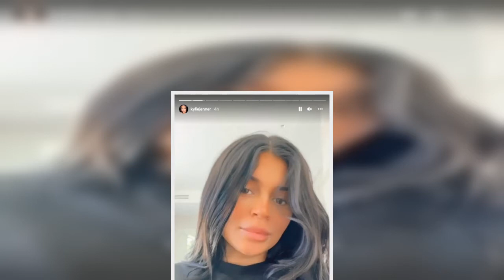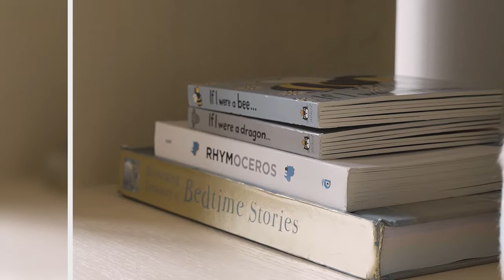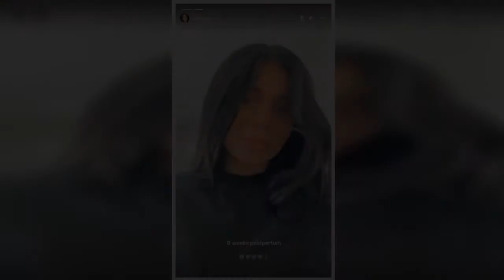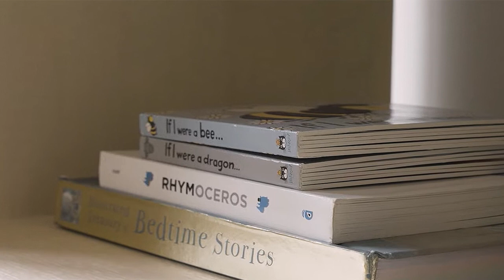Kylie Jenner Gives First Look at Son Wolf's Nursery — Including His Closet Full of Sneakers!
Kylie Jenner is giving a glimpse at baby Wolf's new home.
On Monday, the 24-year-old uploaded a video to YouTube entitled "To Our Son," in which she shares new details from her pregnancy journey and reveals the first look at her newborn son's nursery. Jenner and Travis Scott welcomed their second baby, son Wolf, on Feb. 2.
In the video, viewers are given a walk-through of Wolf's neutral-colored nursery, which is filled with children's books, stuffed animals (including a Louis Vuitton teddy b